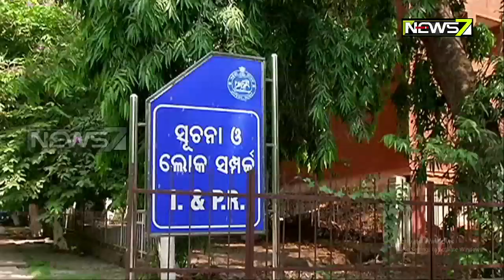ରାଜ୍ୟ ସଙ୍ଗୀତ 'ବନ୍ଦେ ଉତ୍କଳ ଜନନୀ'ର ଅଭଧୀ ୩ ମାନିଟ୍ ଭିତରେ ରହିବ | ଆରମ୍ଭ ହେଲା ପ୍ରକ୍ରିୟା